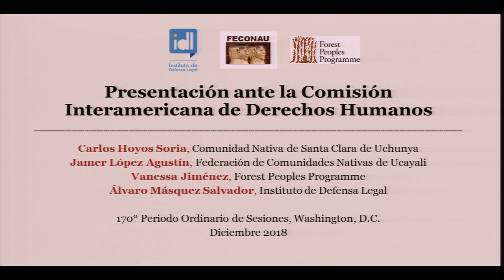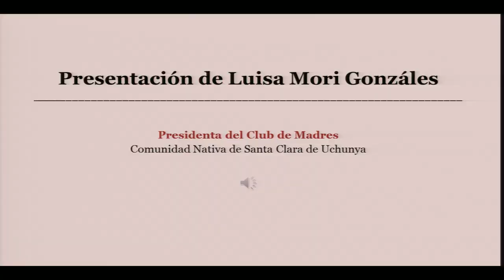Perú: pueblos indígenas de la Amazonía